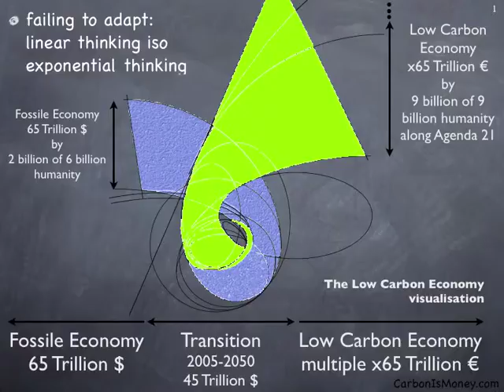Part 8 of 12: Workshop on "Adapting yr Organisational Form to the Low Carbon Economy reality."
A visualisation of the transition from the Fossile Based Economy, the transition phase and the Low Carbon Economy.